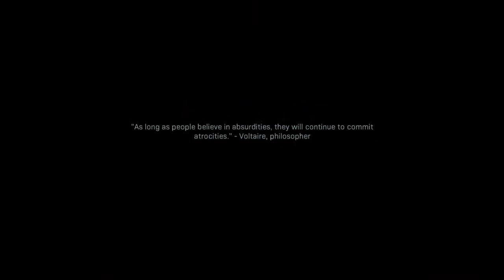Call of Duty®: Modern Warfare® 2019 The Butcher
Took a while